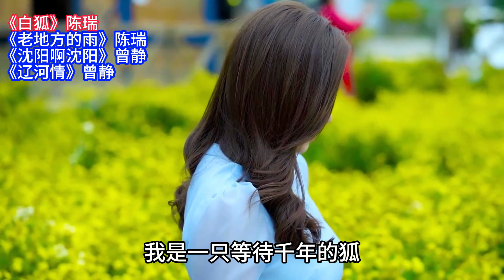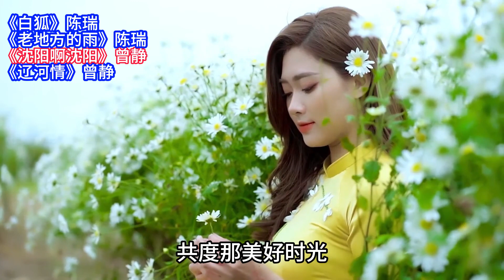陈瑞伤感情歌《白狐/老地方的雨》